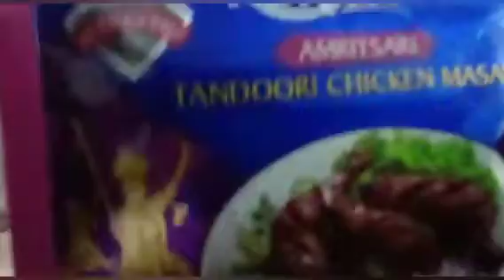Spicy And Juicy Chicken Fry🍗 With Mayonnaise Touch😋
easy chicken fry and chicken mayonise recipe just try at your home . it's very delicious and yummy chicken fry with charcoal flavour .